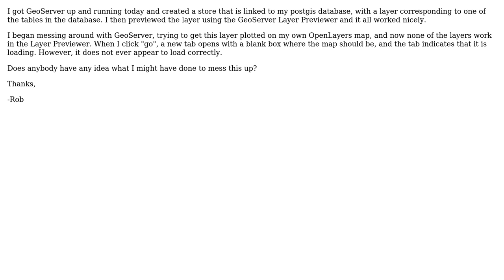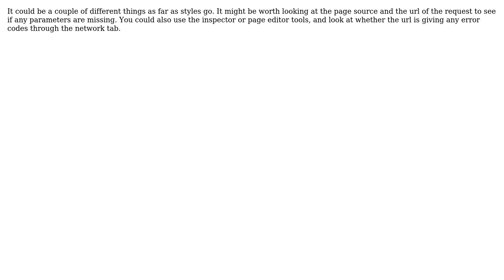GIS: GeoServer Layer Preview Stopped Working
With thanks & praise to God, and with thanks to the many people who have made this project possible! | Content (except music & images) licensed under CC BY-SA | Music | Images & others | With thanks to user robc89 user Carl Carlson and the Stack Exchange Network Trademarks are property of their respective owners. You are responsible for your own actions.